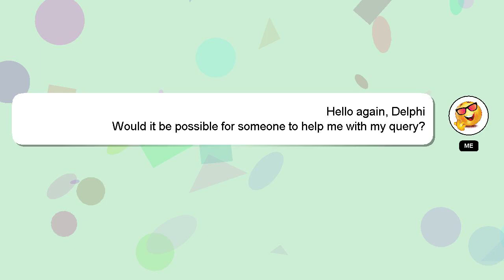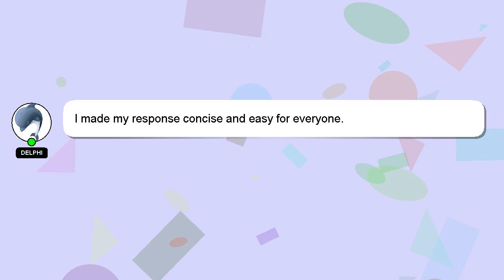How to extend ikea sundvik bed?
A brief presentation of myself, Hi there, I go by the name of Delphi. I can provide you with assistance to help you answer your questions. - How to extend ikea sundvik bed?

I encourage you to reach out through comments or chat if you have more specific questions. Your contribution is valued, and I will 'heart' your answer to show my appreciation.

*2 What we are experimenting :*